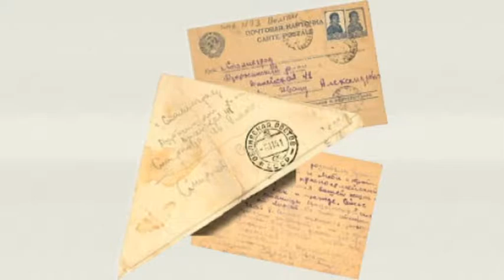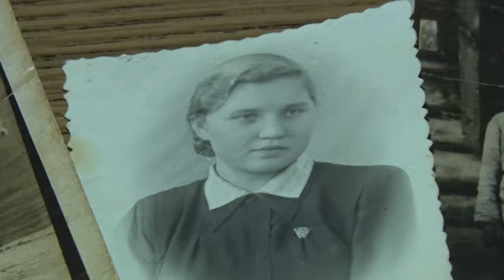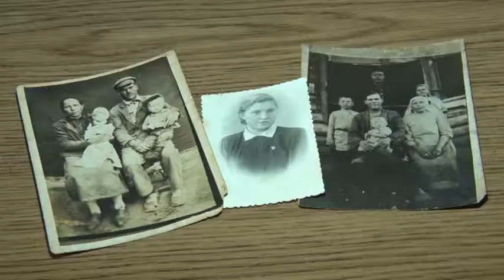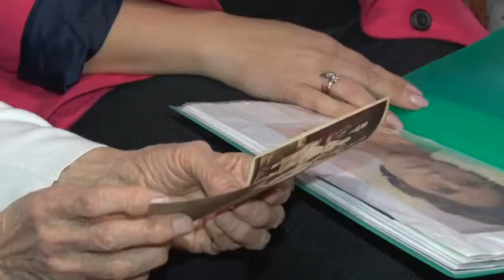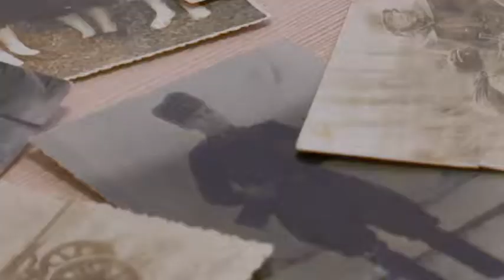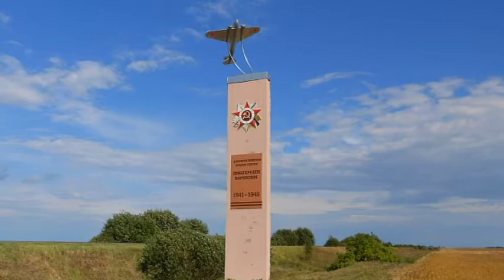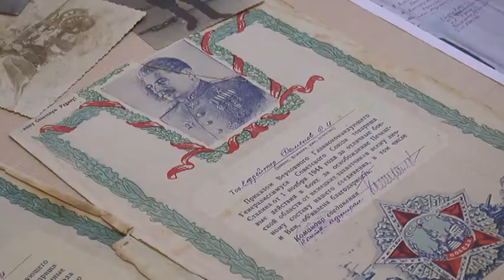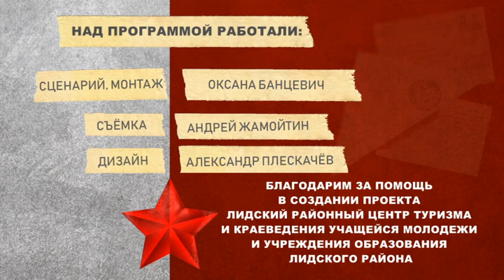"Память огненных лет" 02.11.19